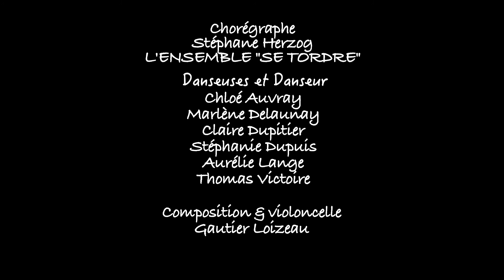Performance Sculptures et danses Maguy seyer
Rencontre entre la plasticienne Maguy Seyer et le chorégraphe Stéphane Herzog à la chapelle Sainte-Hélène - Bondeville (76)